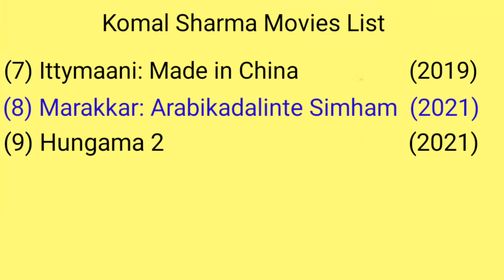Komal Sharma Movies List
Cover Topic :-

1. Komal Sharma All Movies List

2. Komal Sharma Filmi Career

3. Komal Sharma Hit And Flop Movie

4. Komal Sharma Box Office Collection

5. Komal Sharma Upcoming movie

6. Komal Sharma Best Movie

7. Komal Sharma Hit Movie

8. Komal Sharma New Movie 2022

9. Komal Sharma Life Style

10. Komal Sharma Movie